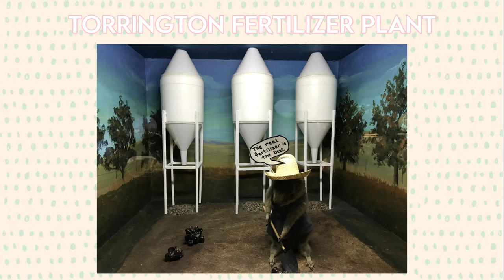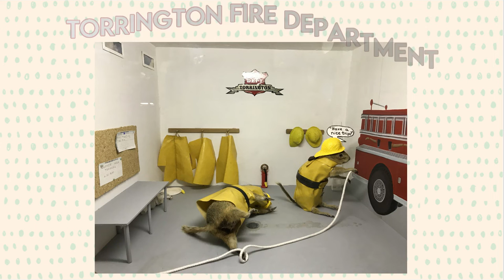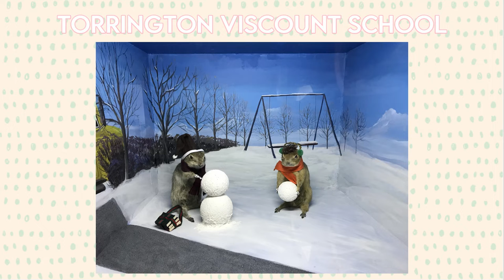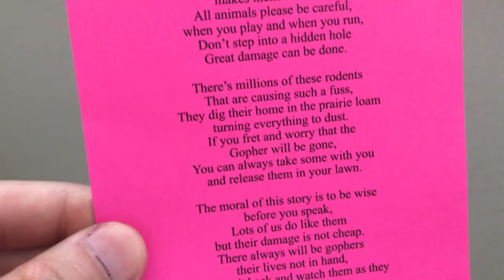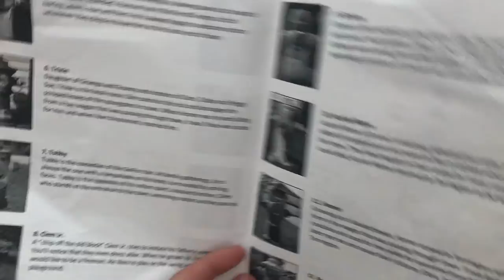Little Alberta | the World Famous Gopher Hole Museum in Torrington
Hello everyone~! Today's video is a travel one that I was super excited to film and edit. My province has a lot of kitschy places to visit and very large weird things to see and I hope that I was able to shine a spotlight on places that are out of the way.

// Music
Song Title: Summer
Artist: Ikson